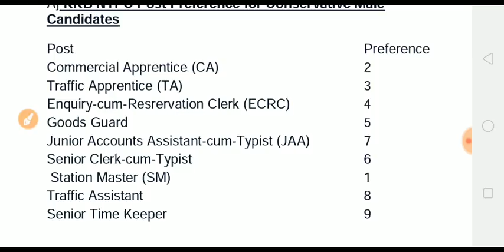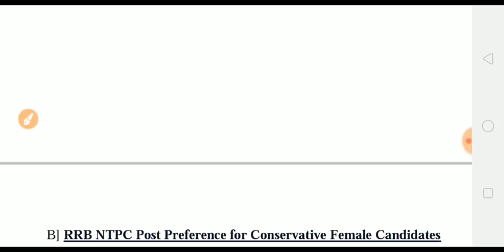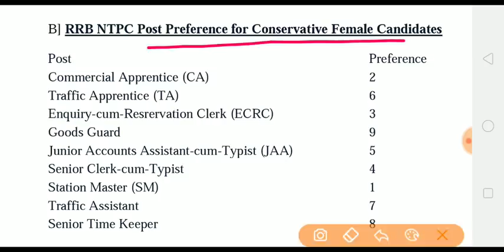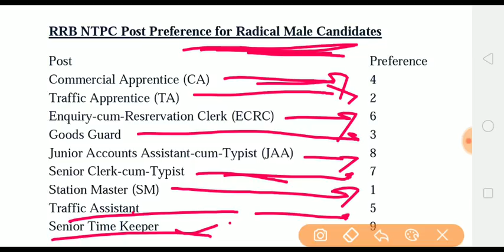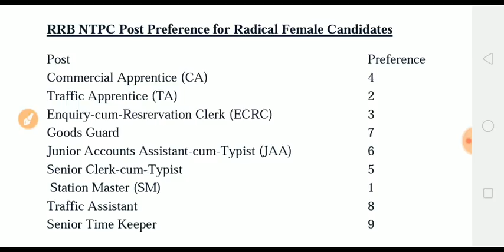किस पोस्ट को पहले भरे//rrb ntpc post selection /Preference RRB NTPC Post Wise Job Profile,Salary